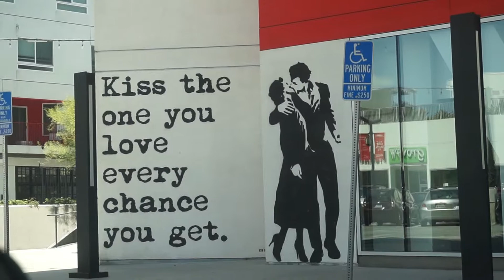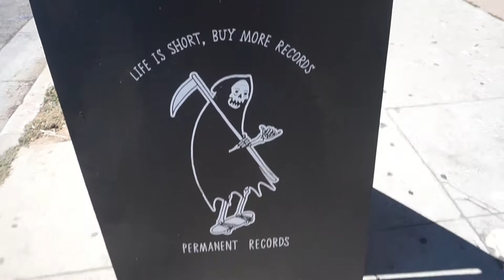A Spontaneous Day!!! / Vlog #9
Hey Ladies and Gents!!!
So just like the title says, it was a spontaneous day!!! But I had the best day!!! So simple yet so much fun!

-Emily M : )